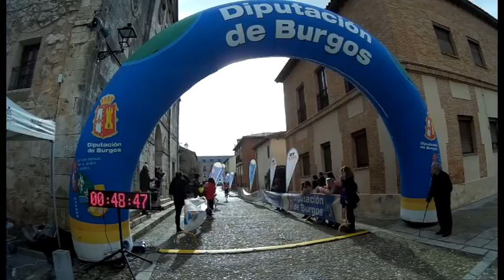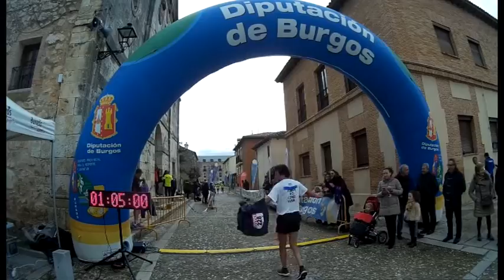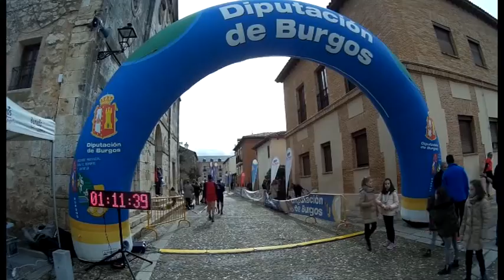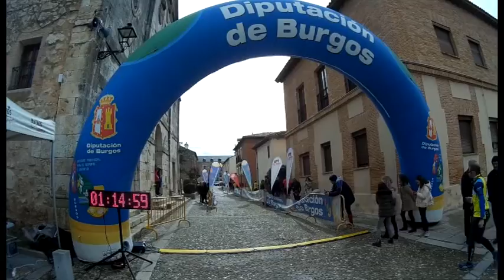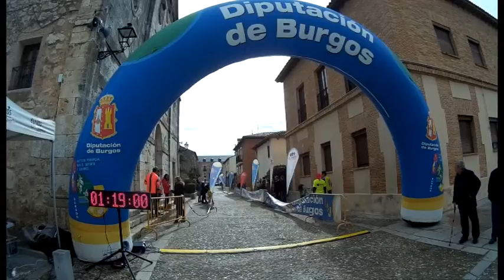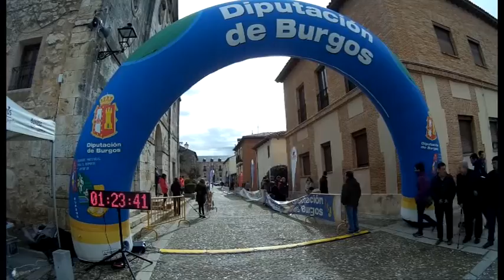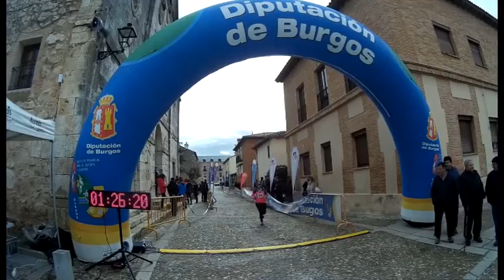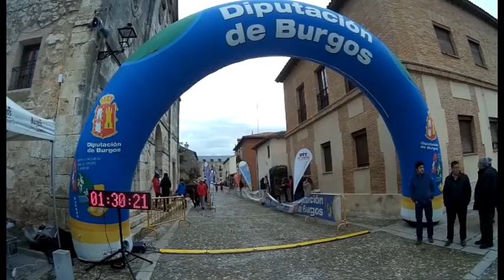II Carrera de montaña "La Guerrillera" -- Meta carrera 12km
Carrera de montaña celebrada en Lerma (Burgos) el 26 de Marzo de 2016. Meta de la prueba de 12km.